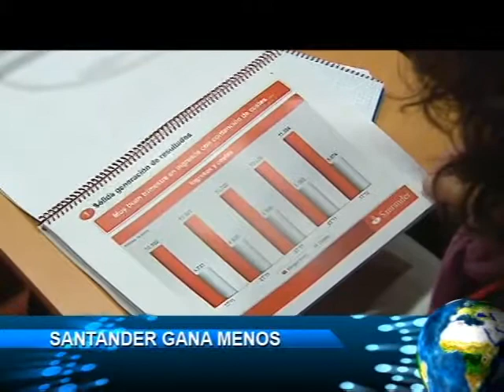INFORMATIVO HOY 26 DE ABRIL DE 2012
100 MILITARES IMPUTADOS POR EJECUCIONES EXTRAJUDICIALES
De acuerdo con Caracol Radio, la Fiscalía notificó al Ejército Nacional de la vinculación de cien militares a procesos judiciales por los llamados "falsos positivos". La investigación se da por acciones de unidades militares en 53 municipios de Risaralda,  Caldas y Quindío y entre el 2002 y el 2008, en las que murieron cincuenta personas.

LA SEMANA ENTRANTE EL GOBIERNO CONVOCARÁ A ELECCIONES EN EL VALLE DEL CAUCA
Luego del pronuciamiento del Consejo de Estado, que calificó la sanción que impuso la Contraloría al gobernador Héctor Fabio Useche como una "falta absoluta", el saliente ministro del Interior, Germán Vargas Lleras, informó que la próxima semana se procederá a convocar a elecciones en el Valle del Cauca. Vargas Lleras, sin embargo,  aclaró que se procederá a designar un gobernador temporal, que se debe elegir de la terna que remitió el movimiento MIO, que avaló la candidatura de Useche.

SANTOS PIDE A MARCHA PATRIÓTICA ACLARAR POSIBLES NEXOS CON LA GUERRILLA DE LAS FARC
El presidente Juan Manuel Santos pidió a los representantes del Movimiento Marcha Patriótica que aclaren si están recibiendo alguna clase de apoyo de la guerrilla de las FARC y si hacen parte de un plan para que el grupo guerrillero funde un partido político. Para Santos, no puede haber ambigüedades: o se está en la legalidad o en la ilegalidad.

COLOMBIA PRESENTA ARGUMENTOS ANTE LA HAYA SOBRE SU SOBERANÍA EN SAN ANDRÉS Y MAR DEL CARIBE
El Gobierno colombiano defendió en la Corte Internacional de Justicia (CIJ) en La Haya su "completa soberanía" sobre el archipiélago de San Andrés, una zona en disputa con la vecina Nicaragua, que también reclama para si ese territorio en el mar Caribe.

NACE BEBÉ GORILA EN CAUTIVERIO EN ESPAÑA
El Parque de la Naturaleza en Santander (España) ha aumentado su familia de gorilas con el nacimiento de la primera cría de esta especie que viene al mundo en sus instalaciones, una hembra de 2,2 kilos de peso. La bebé gorila nació después de una gestación de 250 días que transcurrieron con normalidad y de un parto rápido y sin problemas.

BANCO SANTANDER GANA UN 24 POR CIENTO MENOS EN EL PRIMER TRIMESTRE
El Banco Santander obtuvo un beneficio neto de 1.604 millones de euros entre enero y marzo pasados, un 24 % menos que en el mismo periodo de 2011, informó la entidad que preside Emilio Botín. El grupo bancario tuvo ese beneficio después de dotar 3.127 millones de euros a provisiones para insolvencias y para el saneamiento de la cartera inmobiliaria. Latinoamérica aportó el 52 % al beneficio del Grupo.

LISTA DE CANDIDATOS A LA PRESIDENCIA EN EGIPTO SUMA 13
La pugna por la Presidencia de Egipto quedó reducida a 13 candidatos después de que la Comisión Electoral confirmase la lista definitiva de quienes podrán concurrir. Finalmente solo fueron admitidos 13 de un total de 23 aspirantes, todos ellos hombres.